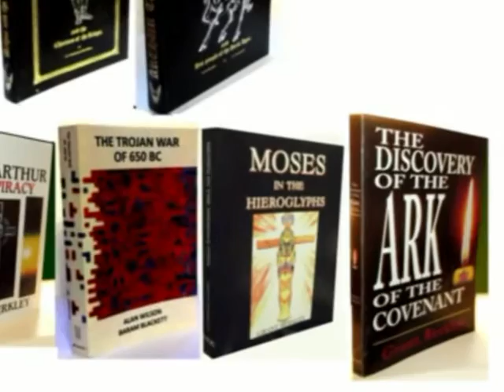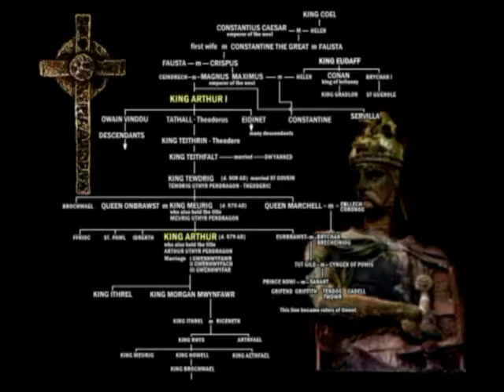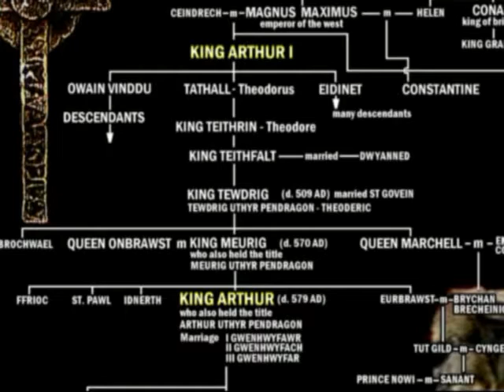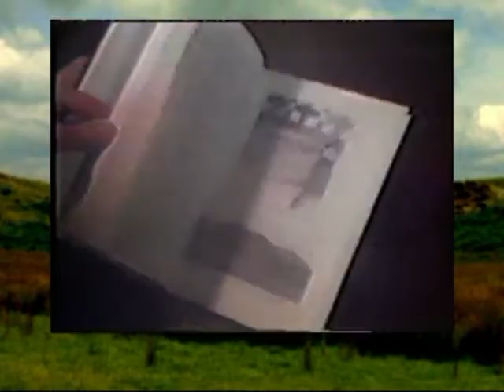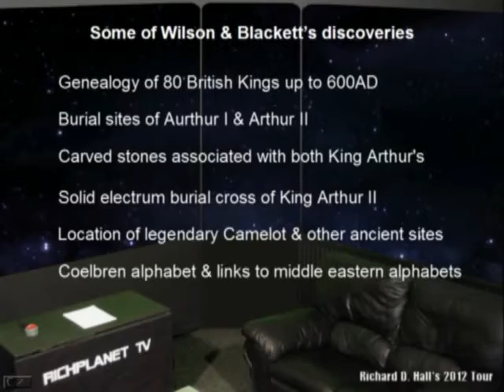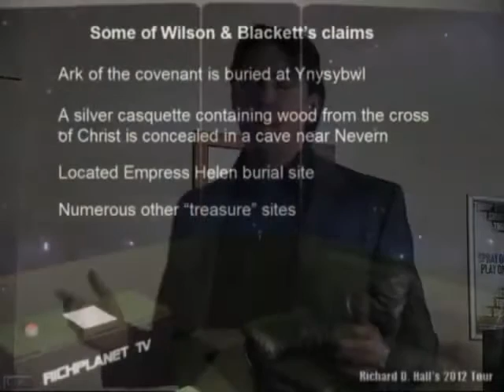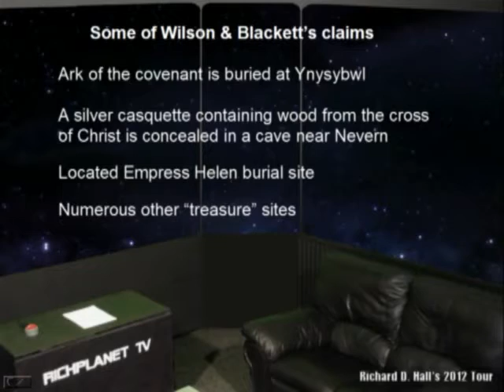Richplanet - The Wilson & Blackett Conspiracy - PART 1 OF 4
In Part 2 of Richard D. Hall's 2012 Tour talk, we give an update on the situation of "Forensic Historians" Alan Wilson and Baram Blackett. Wilson & Blackett, authors of 9 historical books and researchers of Arthurian history have been targeted seemingly because somebody does not want their findings to become widely accepted historical truths. Media smear campaigns, murder attempts and perversion of justice by certain officers in the police. In today's talk Richard explains briefly some of the claims of their work and outlines the disgraceful "investigation" conducted by the ineffectual Northumbria Police into an alleged recent murder attempt on Baram Blackett. Blackett was in a coma for 11 days and very nearly died. It seems the spineless Northumbria police may be taking their orders from the criminals at MI5.